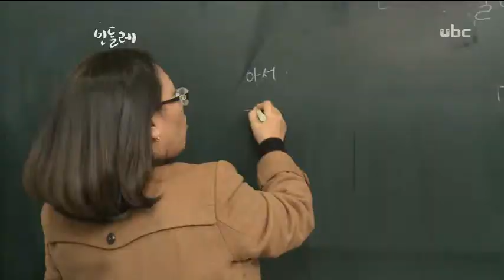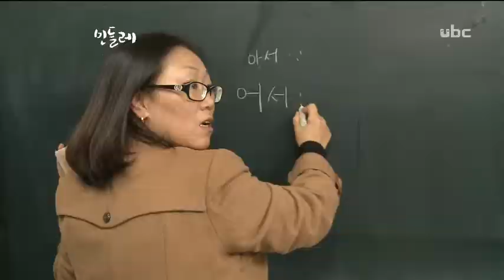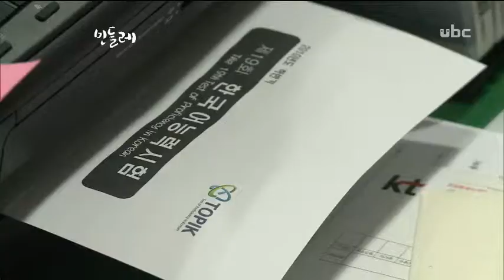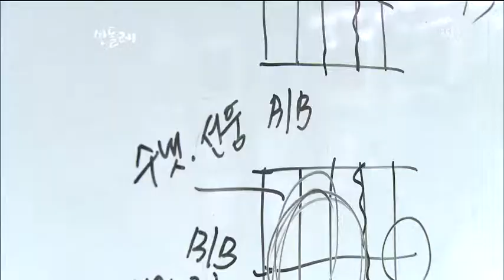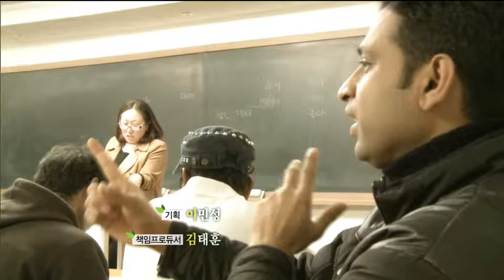[ubc울산방송] 민들레 2013_1_13